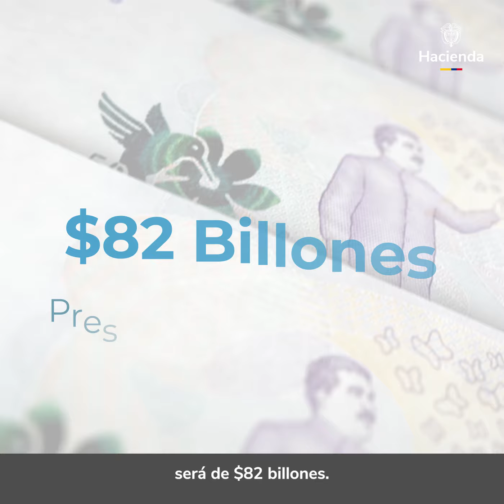Nota Rueda de prensa Banco de la República - Julio 2024